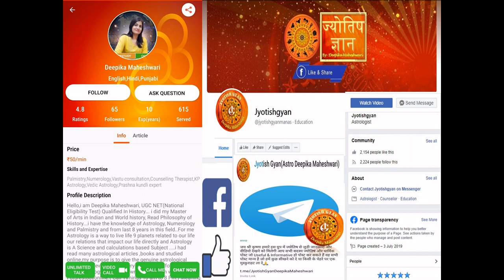शनि,राहु व केतु की महादशा का फल!! शुभ या अशुभ?? How Saturn,Rahu&Ketu Deliever results In Mahadasha!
दीपिका माहेश्वरी
Use my Gift Code" FS497 "

नक्षत्र एवं नक्षत्र चरण के तत्व कुंडली फलादेश में इनकी भूमिका

जन्म कुंडली में नक्षत्रों की भूमिका महत्व व प्रभाव

नवग्रह और 12 राशियों के कौन-कौन से तत्व होते हैं

ज्योतिष में 12 राशियां और उनके स्वामी ग्रह

जन्म कुंडली में ग्रहों की डिग्री का महत्व कैसे ग्रह होते हैं और वक्री

कुंडली में किस ग्रह की पूजा से होगी आपको इच्छाओं की पूर्ति

शेयर बाजार एवं ज्योतिष,शेयर मार्केट में तेजी मंदी के कारक ग्रह,Significant Planets of Stock Market

जन्मकुंडली में चंद्रमा की कौनसी स्थिति देती हैअच्छा बुरा फल Importance & Impact of Moon In Horoscope

जाने आपकी कुंडली का आत्मकारक ग्रह कौन है, क्या होगा उसका फल Most Highest Degree Planet & its Impact

जन्मकुंडली में बाधक भाव और बाधक ग्रह,बाधक ग्रहो का शुभ व अशुभ फल Know the Impact Of Badhakesh Planet

क्या होता है केमद्रुमयोग जानेआपकी कुंडली में केमद्रुमयोग है या नहीं Cancellation Points & Its Impact